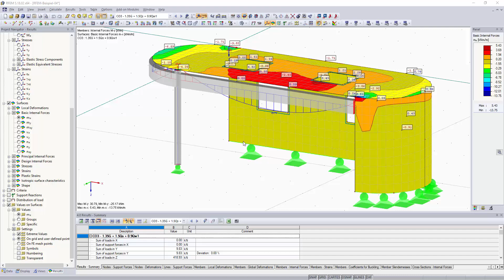[EN] FAQ 003053 | Je možné v programu RFEM otočit výsledkové hodnoty o 90°?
Dotaz:
Je možné v programu RFEM otočit výsledkové hodnoty o 90°?

Odpověď:
Výsledkové hodnoty je možné natočit o libovolný úhel (viz Obrázek 01). Při tomto nastavení se všechny výsledkové hodnoty natočí. Pro jednotlivé stěny a stropy doposud nelze definovat různou orientaci.